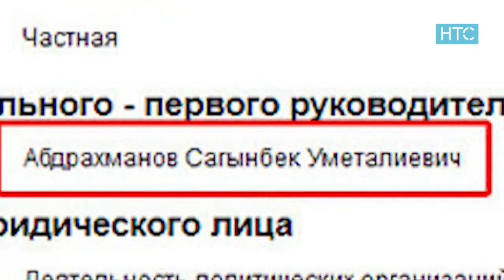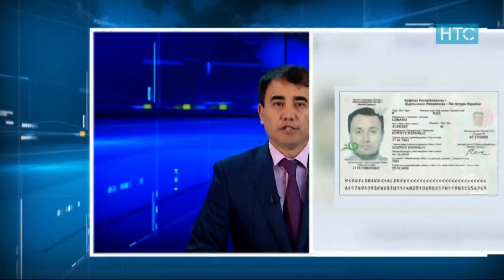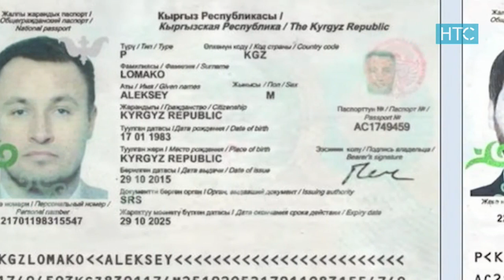Жаңылыктар / 18.04.19 / Күндүзгү чыгарылыш - 12.00 / НТС /